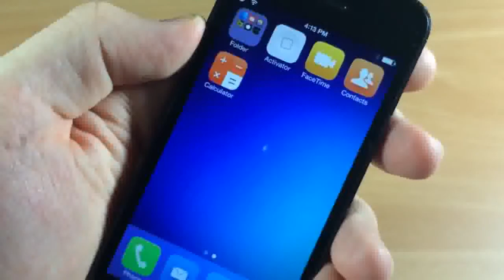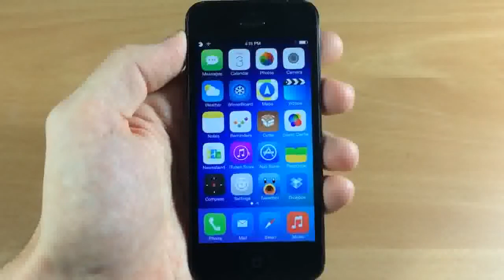how to beat flappy bird (best method)